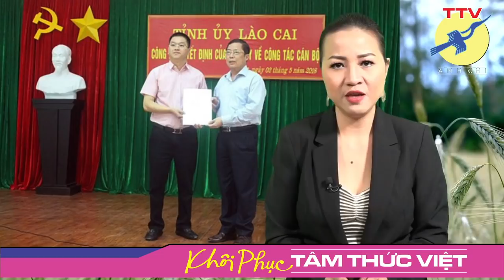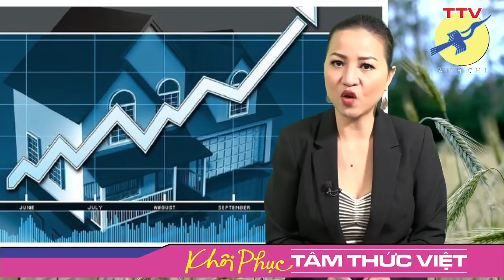🎯 Lời giải nào cho Phạm Minh Chính?